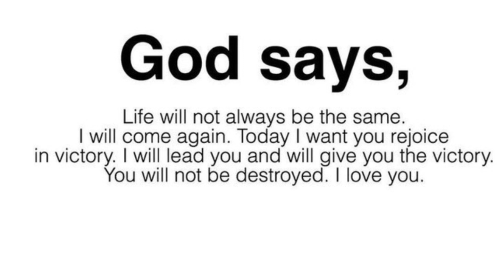God's message today 💌 Prophetic word ✝ God's message for me today | Word of god